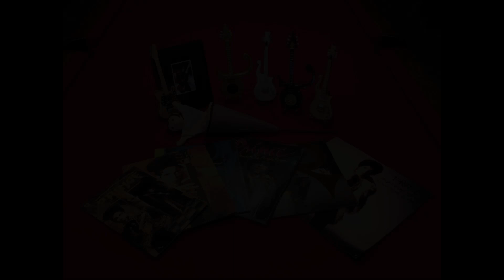Your Top 5 Musical Artist of All-Time!:Ep- #2 The Full Circle Podcast Show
Hosts A. Whitney Petty and Darryl E. McCullough. Co Host Carmen Miller. With special guest Michael Dean, the host of the “PodcastJuice.net”